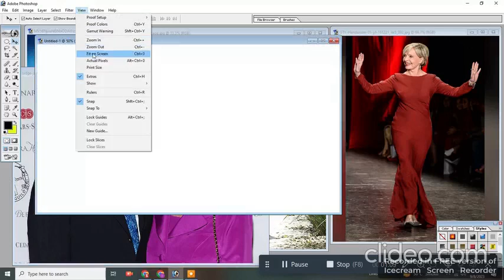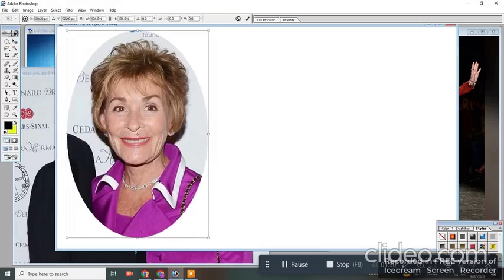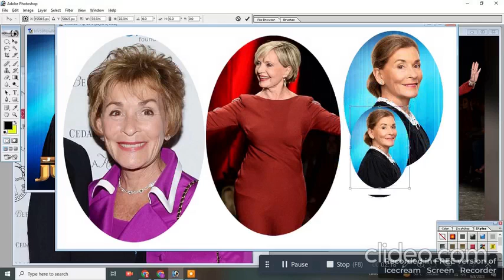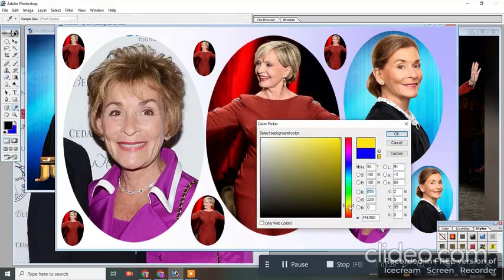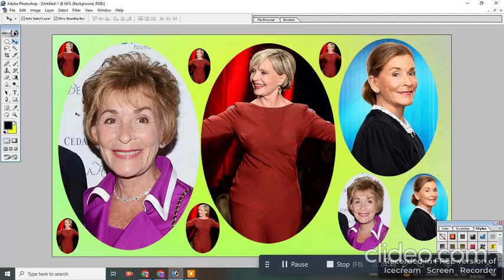Judge Judy Amazing Full Photo Editing Tutorial New Tutorial